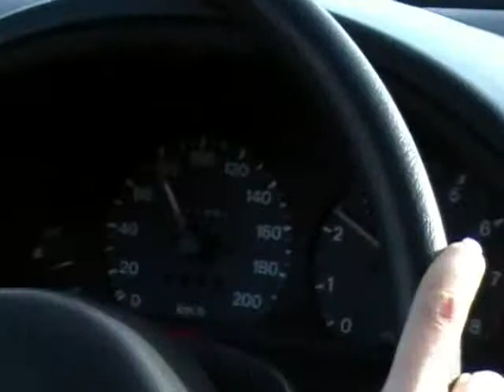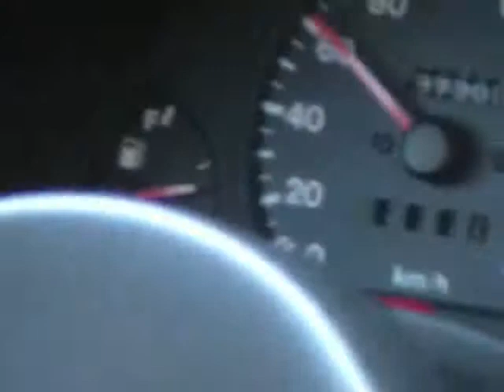ŘIDIČ LENKA 2010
Má první jízda v mém novém voze. Jedu moc krásně! Co. /nahráno 4.3.2010/